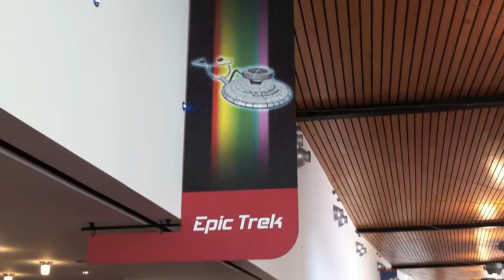Epic Training RW Day 1